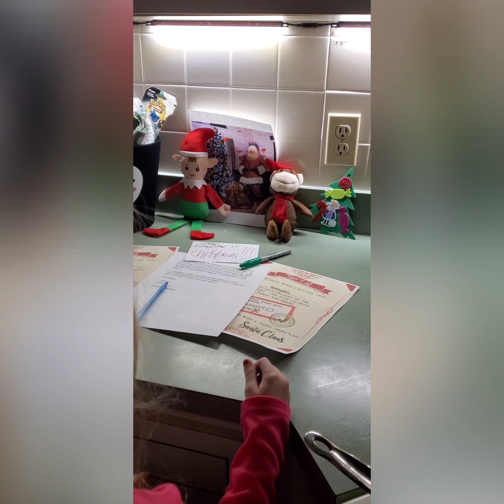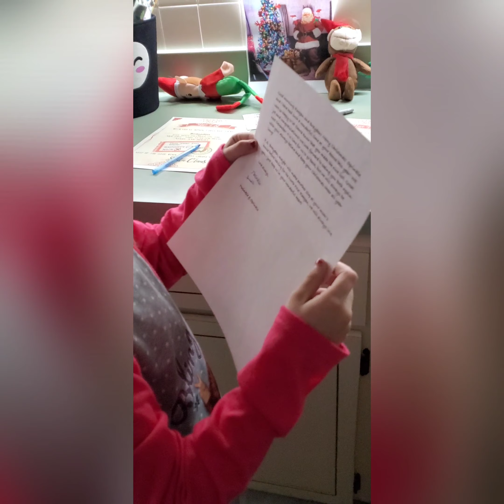2019 Christmas morning 🎅🎄🎉